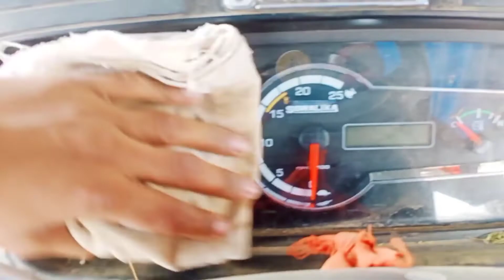new sonalika Tige Tractor VS पुराना tractor Stant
new sonalika Tiger Tractor Stunt Video Di 60 HP 55
tractorstractors for kidstractor stunt videotractor stunt in punjabtractor stunt gametractor vs jcb tochantractor videojohn deerereal tractorsTractor Stunt 999sonalika tractor stunt video
tractor stunt 999